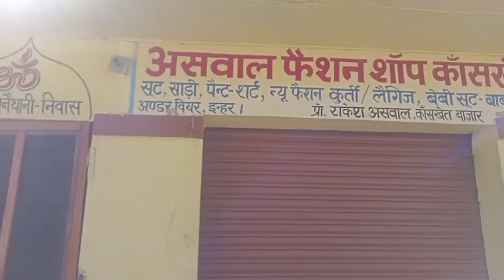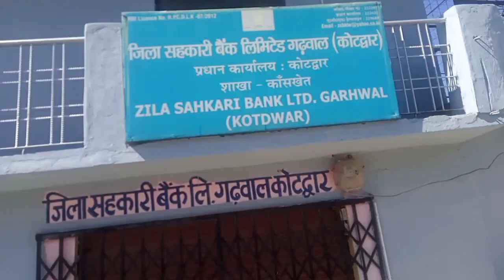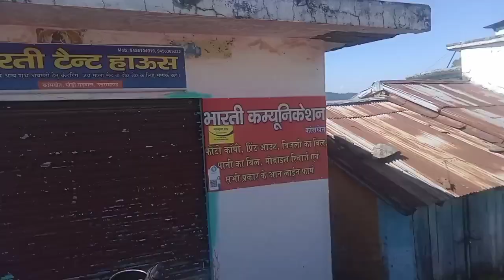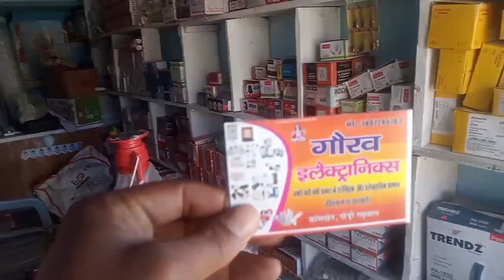आज कांसखेत बजार तक||kanskhet market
यह हमारा मुख्य बाजार है राशन यहीं से लाते हैं हम लोग, यह लगभग 12 km की दूरी पर स्थित है, यहीं से होकर अन्य जगह जाते हैं हम लोग।